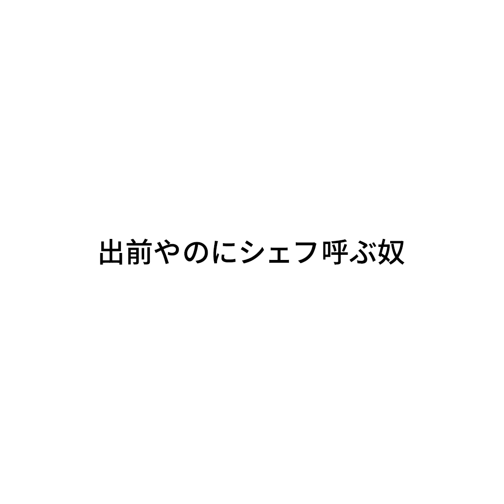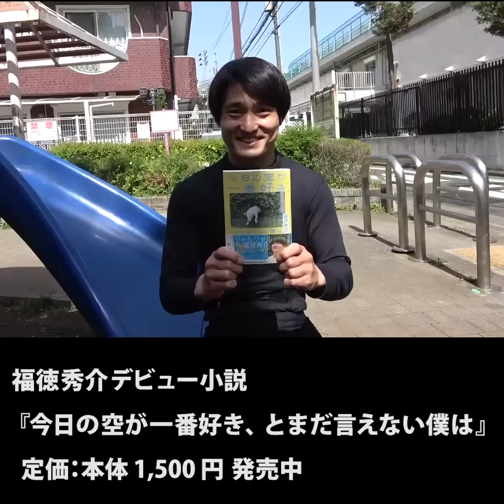『出前やのにシェフ呼ぶ奴』ジャルジャルのネタのタネ【JARUJARUTOWER】